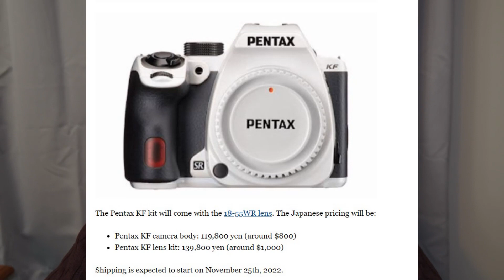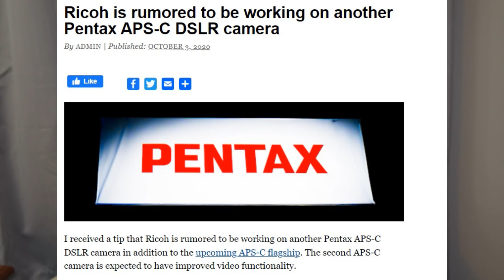THE NEW PENTAX KF. WHAAAAT?! WHAT THE HECK IS THIS?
Yes, the new PENTAX KF will be released soon. But what is it? A tweaked K-70? A KP in a K-70 body? A film camera? Video focused DSLR? Is it just a drumstick or a 20 piece bucket with fries and coleslaw? All we know is it's called the KF.

Or you can donate directly, or buy me a beer as thanks via Paypal

Every proceed goes directly into a "from the donations" fund strictly for acquiring camera gear that you'd be interested in knowing about. Unless you tell me you've donated beer money, then beer it is.